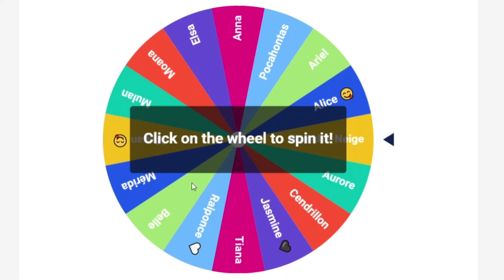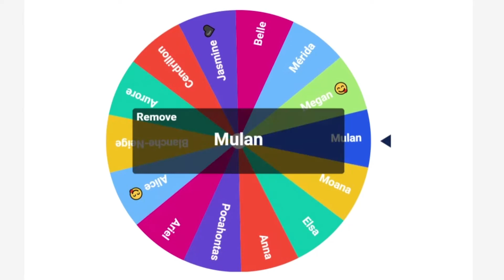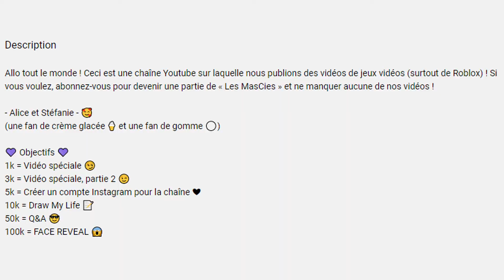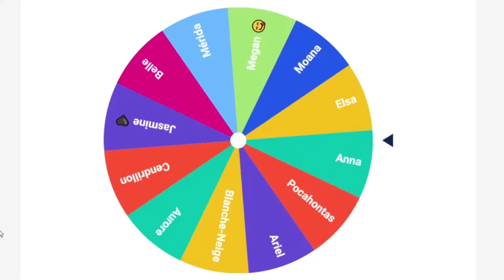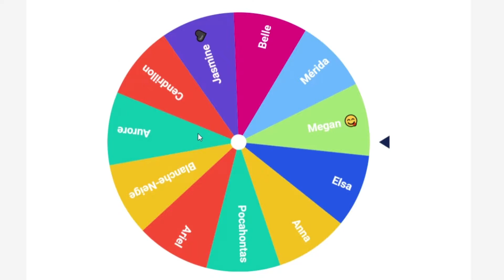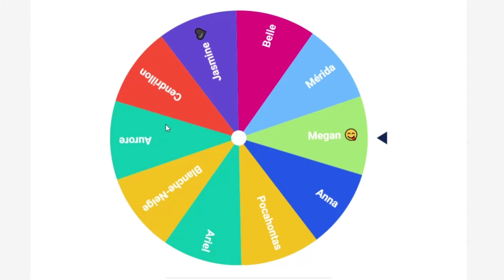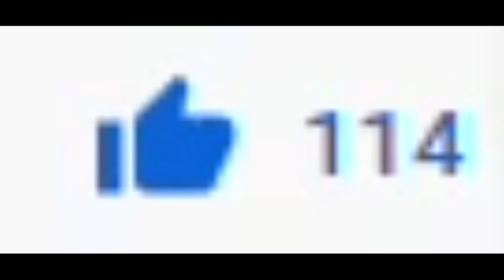On recrée des PRINCESSES DISNEY dans ROYALE HIGH en 5 MINUTES 😱😂 Challenge (Roblox) Alice VS Stef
Un autre challenge avec une roue et des tenues dans Royale High !!! Sauf que cette fois-ci, le temps est un élément à prendre en compte ! Aussi, on recrée des personnages Disney !
Nous espérons que vous avez aimé la vidéo !